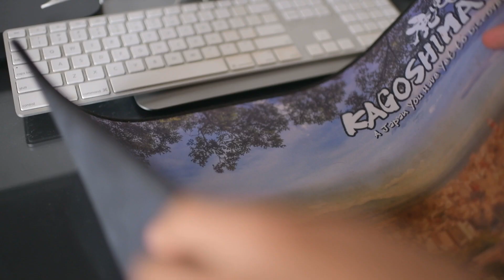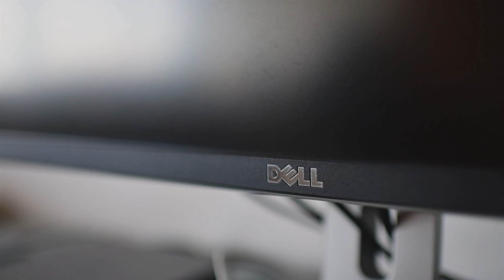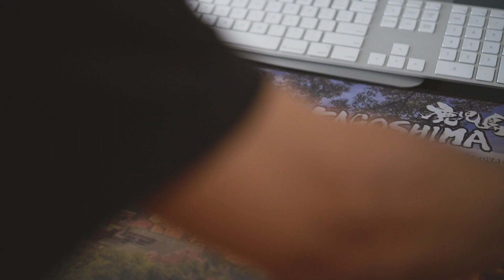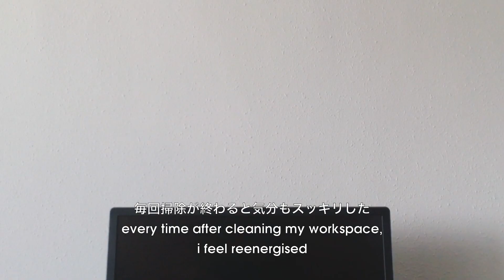Cleaning routine of minimalist photo editing workspace | Home office ミニマリスト作業スペース掃除ルーティン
Is it easy for you to maintain a minimalist workspace for your home office? For my photo and video editing working area, it's tough! There is a constant need to fight against the urge to accumulate and place things on the table lol.
Switching to minimalist designs for my workstation computer, a Mac mini, and my display, a Dell P2715Q, did make it easier.

My cleaning routine is pretty straightforward now. In the past, when I had a tower PC, external speakers etc, I tend to lose motivation easily because of all the clutter including wires and cables!

Now, I'm learning to prioritise my stuff and remove as much unnecessary things as possible, such as switching to using earphones instead of speakers

Mac mini
Dell P2715Q 27”

Norwex Enviro cloth I used for effortless cleaning

ホームオフィスの写真編集の作業スペースを掃除しました。ミニマリストを保つことって大変ですよね。昔は普通のPCを持っていた時はピーカーやケーブルなどがあちこちにありましたが、Mac miniに変えた後はPCが取るスペースも大分減ったし、掃除もやる気が出て楽になりました。